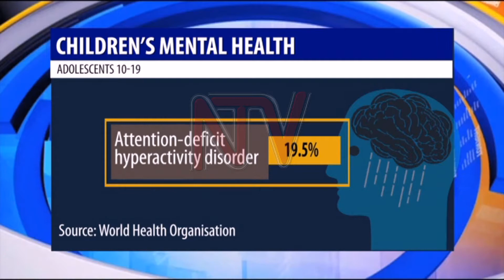Most children with mental illness get no help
Experts say mental health problems affect around one in six children. These include depression, anxiety and behavioural problems, and are often a direct response to what is happening in their lives. However, surveys suggest that about 75% of children and young people who experience this growing problem do not receive the help they need. GILLIAN NANTUME brings us this story.